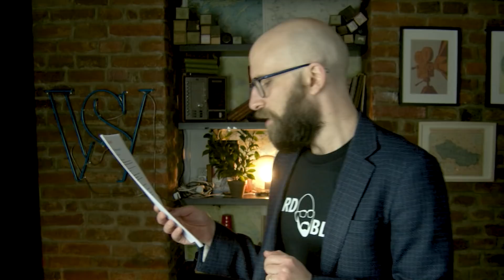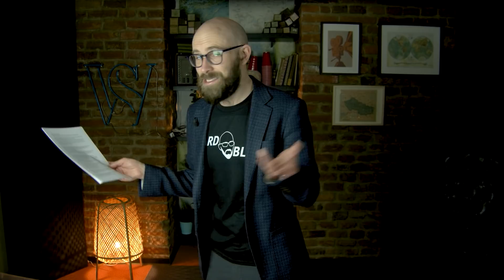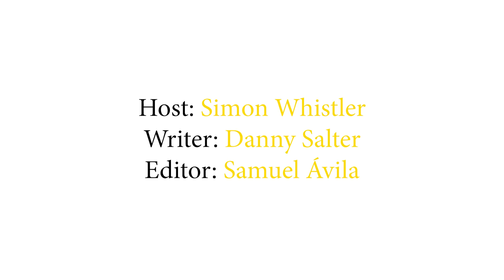The World's Dumbest Criminals II – Goldilocks on Cocaine